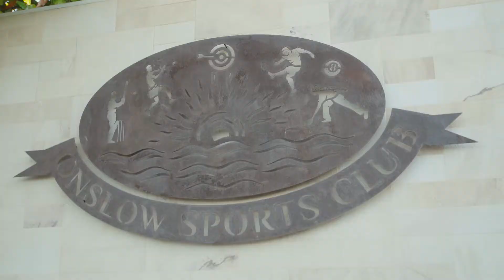Day 8: Onslow! Stigma Stops Here Tour 2020